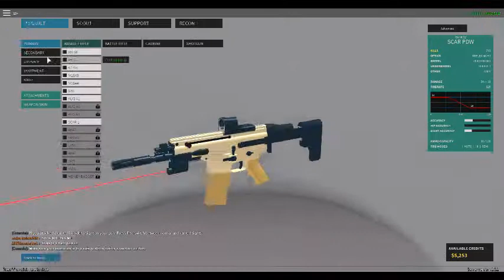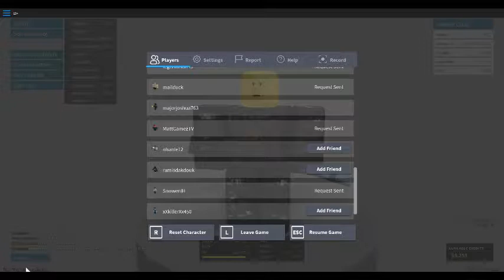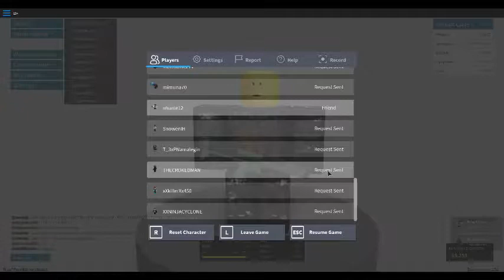robloxapp 20170502 1823067